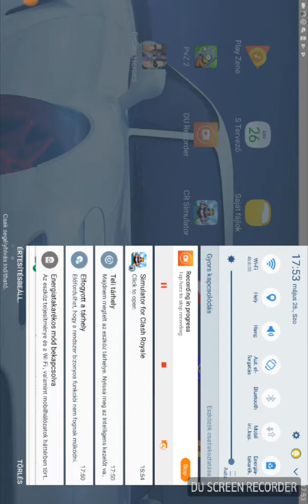Boldog gyereknapot utoljára!!!⛱🏝🏠